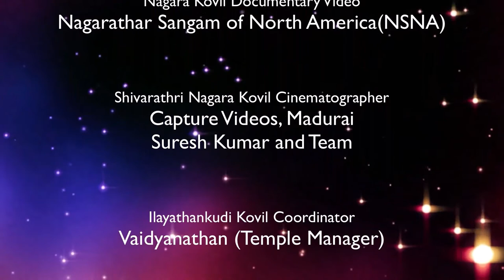NAS2021-Maha Shivarathri-Nemam Kovil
NAS 2021 Speech and documentary on Nemam Kovil